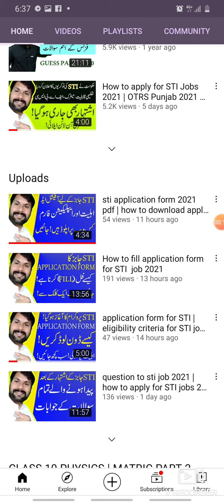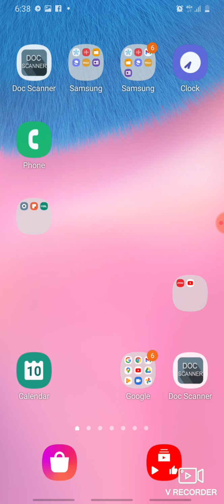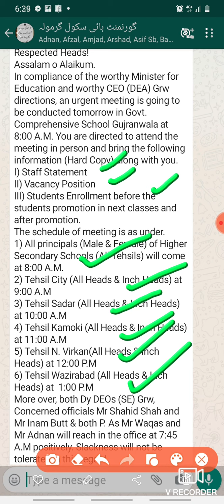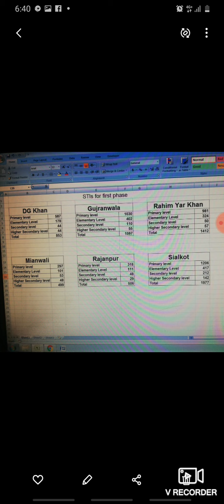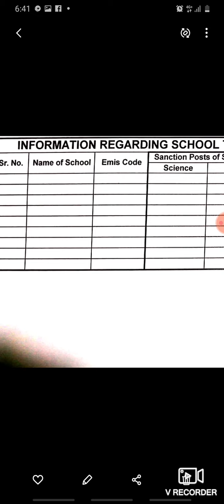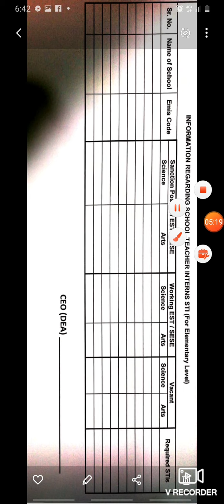How to find vacant post in school for STI job 2021 | how to apply for STI jobs 2021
This  video  uploaded by  eschool only4you.In this video  eschool  only4you  share all  detail  related to STI job 2021.
how to apply for sti jobs 2021,
school teacher internee jobs 2021,
sti jobs advertisement 2021,
stis jobs 2021 application form,
govt school jobs 2021,
online teacher recruitment system 2021,
sti jobs 2021 in punjab pakistan,
sti job application form,

Notice for STI job

eligibility criteria

Application form